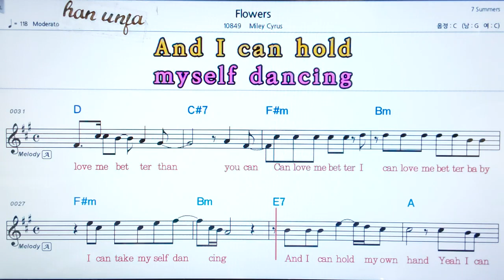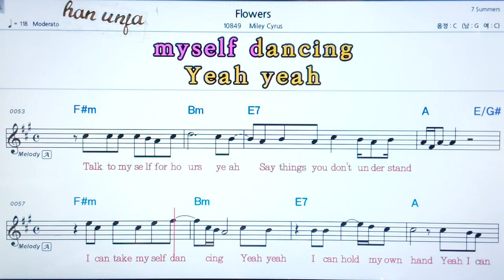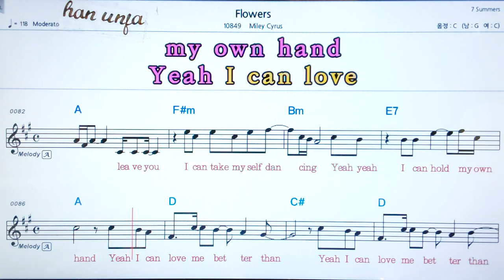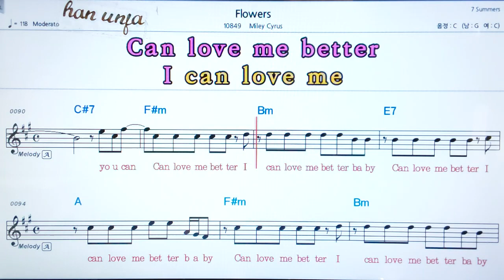💖Flowers/Mley cyrus 👍가라오케 악보 코드 가사 ,Karaoke반주